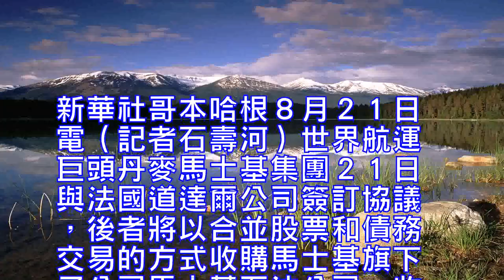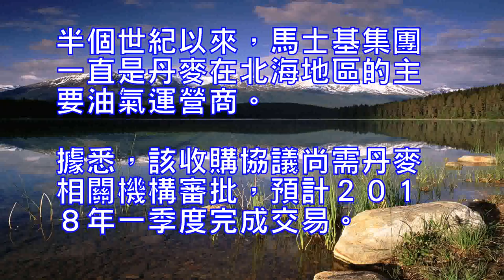道達爾擬以74點5億美元收購馬士基石油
新華社哥本哈根８月２１日電（記者石壽河）世界航運巨頭丹麥馬士基集團２１日與法國道達爾公司簽訂協議，後者將以合並股票和債務交易的方式收購馬士基旗下子公司馬士基石油公司，收購金額為７４．５億美元。

根據協議，道達爾將接手馬士基石油公司整體機構、資產組合、權利及義務。馬士基石油將繼續致力於在石油和天然氣領域的長期投資與發展，計劃中正在進行的開發項目、戰略性和已獲批的項目投資將繼續進行。

分析人士認為，該協議的簽訂標志著馬士基集團在拆分石油和石油相關業務、創建以航運及物流業務為主的綜合性公司的戰略中邁出實質性一步，這一交易將有助於維護馬士基強大的資本結構。

馬士基集團首席執行官施索仁表示，在確定馬士基石油未來所有權結構時，希望確保馬士基石油此前的開發能力和項目資產得到持續發展，特別是在丹麥北海地區的長期投資得到維係。
施索仁表示，該協議還將加強馬士基集團財務靈活性並釋放資源，集團因此可以將未來增長重點放在集裝箱航運、港口和物流方面。
道達爾集團董事長兼首席執行官潘彥磊表示，依托馬士基石油在安全標準、技術、運營等領域的優勢及其丹麥背景，道達爾將加緊優化和擴大在丹麥的石油天然氣生產，馬士基石油的加入將使道達爾成為西北歐地區領先的國際運營商之一，使丹麥成為道達爾在北海業務的區域重點。
半個世紀以來，馬士基集團一直是丹麥在北海地區的主要油氣運營商。據悉，該收購協議尚需丹麥相關機構審批，預計２０１８年一季度完成交易。

TOKYO, August 21 (Xinhua) The world's shipping giant Danish Maersk Group has signed an agreement with France's Total, which will acquire Maersk's subsidiary, Maersk, a subsidiary of Maersk, by acquiring stock and debt transactions. $ 500 million.Under the terms of the agreement, Total will take over the overall organization, portfolio, rights and obligations of Maersk Oil. Maersk Oil will continue its commitment to long-term investment and development in the oil and gas sector, and ongoing development projects, strategic and approved project investments will continue.Analysts believe the signing of the agreement marks a substantial step in the Maersk Group's strategy to split oil and oil-related businesses and create integrated companies with shipping and logistics operations, which will help maintain Maersk's powerful capital structure.Maersk Group CEO Shisuo Ren said that in determining the future ownership structure of Maersk Oil, hoping to ensure that Maersk Oil's previous development capabilities and project assets continue to develop, especially in the Danish North Sea region to maintain long-term investment.Sisso said the agreement will also strengthen the Maersk Group's financial flexibility and release resources, the Group can therefore focus on future growth in container shipping, port and logistics."With the advantages of Maersk Oil in safety standards, technology and operations and its Danish background, Total will step up its efforts to optimize and expand oil and gas production in Denmark," said Pan Yanlei, Chairman and Chief Executive Officer of Total Group. Making Total one of the leading international operators in Northwest Europe, making Denmark the regional focus of Total's business in the North Sea.For half a century, Maersk Group has been Denmark's major oil and gas operator in the North Sea. It is reported that the acquisition agreement is still approved by the relevant Danish authorities, is expected to complete the first quarter of 2018 transactions.